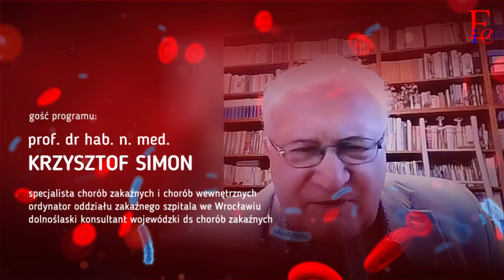Koronawirus w Polsce - odc. 1 - prof. dr hab. n. med. Krzysztof Simon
Kiedy obiektywnie możemy spodziewać się w Polsce szczytu zachorowań na COVID-19, czy istnieją już pozytywnie rokujące sposoby leczenia tej choroby i zwalczania koronawirusa, czy maseczka nas chroni, czy warto skorzystać z oferty płatnych testów na SARS-CoV-2 i dlaczego należy ostrożnie postępować z papierem i kartonem - m.in. o tym wszystkim usłyszymy w obszernym wywiadzie online z prof. dr hab. n. med. Krzysztofem Simonem - specjalistą chorób zakaźnych i chorób wewnętrznych, ordynatorem oddziału zakaźnego szpitala we Wrocławiu i dolnośląskim konsultantem wojewódzkim ds chorób zakaźnych.